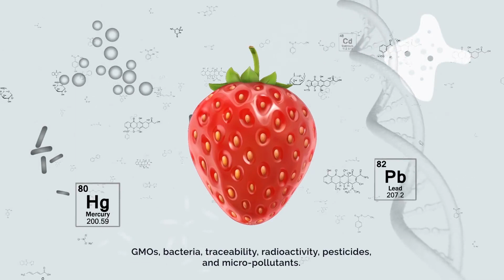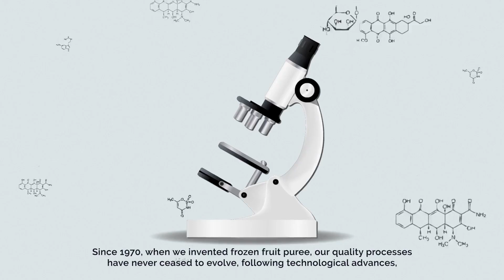Les vergers Boiron production controls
Designing our frozen fruit purees is an art; ensuring quality and food safety is a science. A science that we invite you to discover.